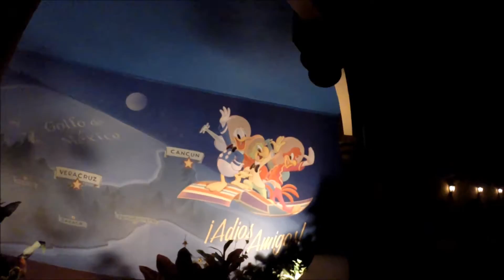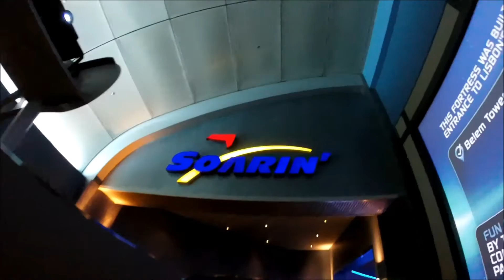#82 Epcot Center on 9-11-16 15 years after NYC terrorist attack!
It's been 15 years ago since the terrorist attack of the world trade center occurred. Right now we explore epcot enter to see the overview of the park on 9/11's 15th anniversary.